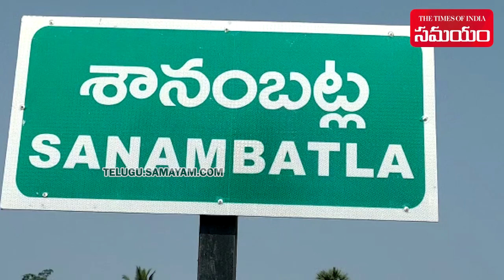A family Dispute in Sanambatla Village | Tirupati | 30 Chickens hacked to Death | Samayam Telugu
A family Dispute in Sanambatla Village.